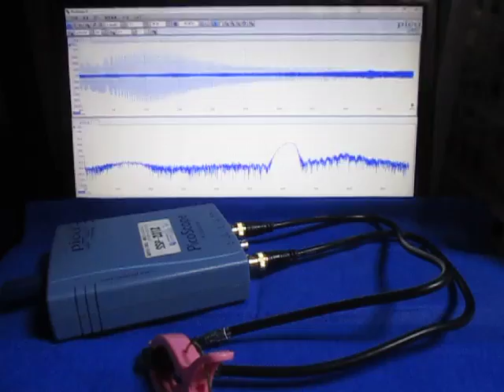超音波の応答特性を利用した、表面検査技術 （超音波システム研究所 ultrasonic-labo）